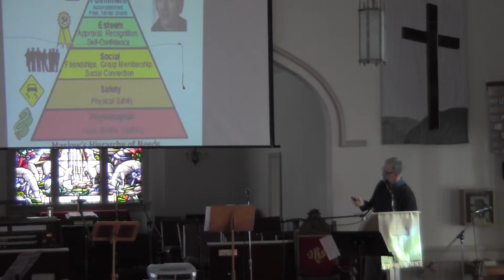Rebuked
Hard to imagine rebuking Jesus, but that's exactly what Peter did - once, at any rate. He thought he was being helpful by offering hope that Jesus surely would not suffer the way he predicted that he would. Jesus rebukes him back: "Get behind me, Satan!"